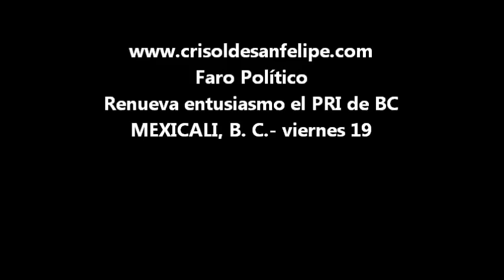Renueva el entusiasmo en PRI de BC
MEXICALI, B. C.― Muy concurrida resultó la toma de protesta de Enrique Acosta Fregoso, como dirigente de la CNOP del PRI. El salón de los Burócratas se vio lleno en su totalidad de cenopistas de todas las latitudes del estado, donde el nuevo dirigente, así como el secretario general nacional de esa organización priísta Emilio Gamboa Patrón, se mostraron confiados en lograr el triunfo en las elecciones presidenciales del 2012 y en las locales del 2013. Por supuesto lo medular de los discursos fueron las fallas de las administraciones panistas, tanto nacional como estatal.